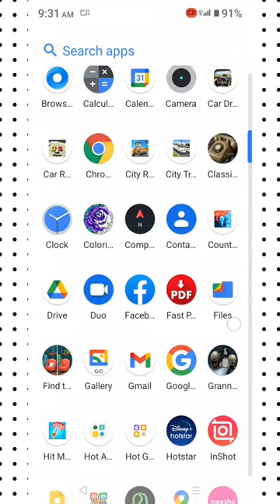Mow My Lawn (Song) Cutting Grass